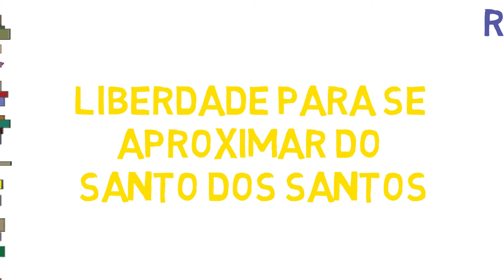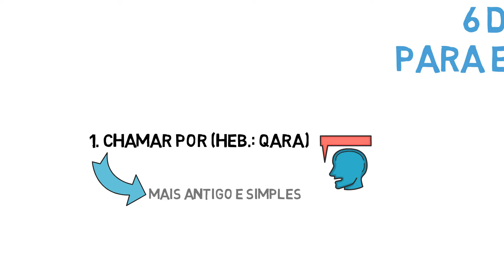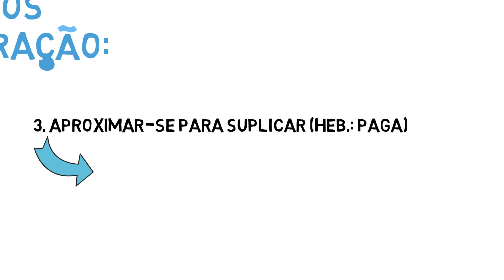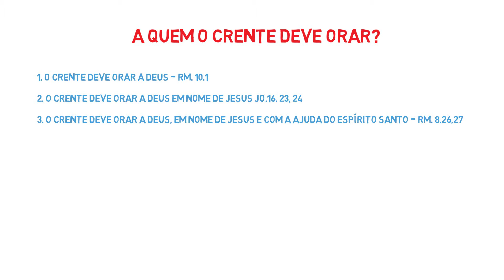O que é oração e as formas de orar (Estudo Bíblico) | # 22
No Estudo Bíblico de hoje aprenderemos o que é Oração e as forma de orar. Vemos que a oração é um poderoso meio de comunicação com Deus eficaz para um crescente relacionamento com Ele, bem como para conhecer o Seu poder e a Sua graça a favor do homem.

Há 6 diferentes verbos hebraicos para expressar as formas de oração, são eles:
1. Chamar por (heb.: Qara)
2. Orar (heb.: Palal)
3. Aproximar-se para suplicar (heb.: Paga)
4. Pedir (heb.: Shaal)
5. Rogar ou Implorar (heb.: Chalah)
6. Clamar (heb.: Zaaq) .

O crente deve orar a Deus, em nome de Jesus e com a ajuda do Espírito Santo.

▶ Extraído da apostila de estudo da Igreja Da Comunhão Ágape

▶▶ Para quem quiser conhecer biografias de Personagens Bíblicos, além de AJUDAR O CANAL é só clicar